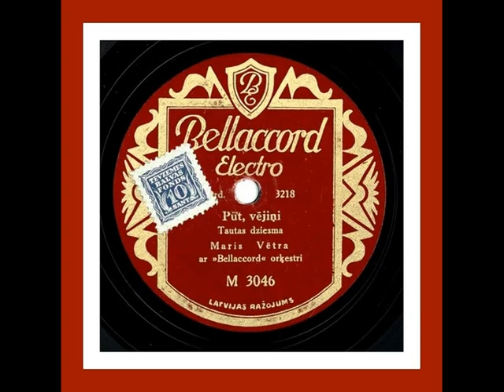Bellaccord Electro - Mariss Vētra - Pūt , vējiņi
Mariss Vētra ( 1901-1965 ) / Pūt , vējiņi : tautas dziesma